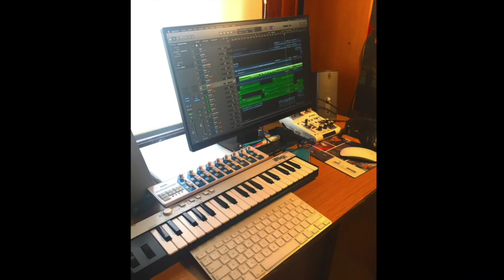Patricio Castillo - Trapecio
Paris es como el sueño de todo ser humano, pero existe.

Se puede ilustrar en música, porque tiene un sonido particular que le es propio así como su larga historia y su extraordinaria versatilidad.

Recorriendo sus calles, durante años, me surgieron imágenes sonoras que de alguna manera lo reflejan.

Siempre me pareció que recorrer sus lugares era como subirse a un trapecio, tanto por el vértigo que me provocaba,como por ese ir y venir que siempre te cambia la perspectiva.  Allí quedaron muchas historias, muchos amigos, muchas experiencias y amores que viven siempre dentro del corazón
El CD “Mareas” expresa esas experiencias vividas a lo largo de toda una vida.

Patricio Castillo